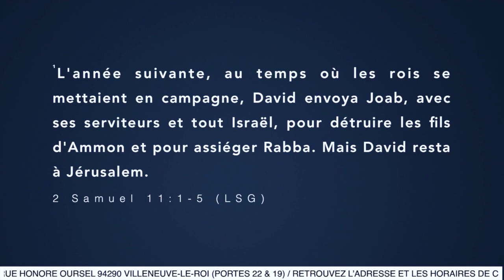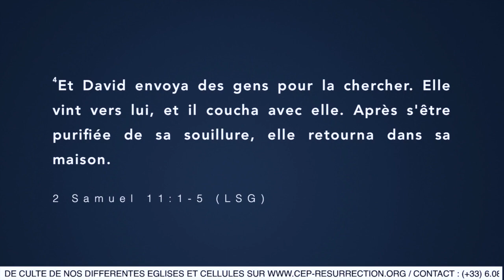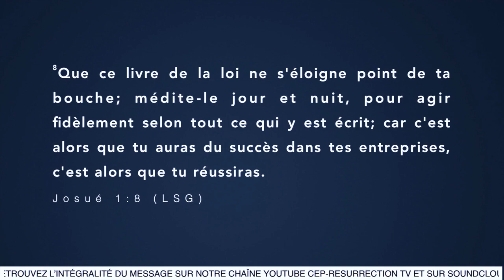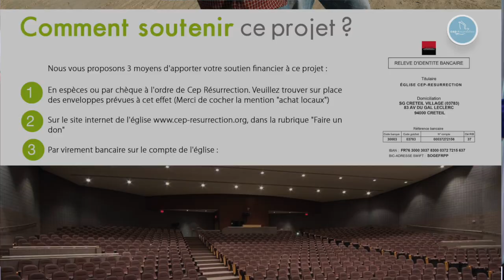Servante Lydie KIONGEKA - Faire le bon choix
Thème : Faire le bon choix

Orateur : Servante Lydie KIONGEKA

Versets Bibliques : 1 Pierre 5 :8 / 2 Samuel 11 :1-5 / 2 Samuel 12 / 1 Jean 1 :9 / Daniel 1 :8 / Ruth 1 :16 / Hébreux 12 :1 / Josué 1 :8 / Esaïe 11 :2-3 / Deutéronome 30 :19-20

Versions :  SEMEUR + LSG

22 rue Honoré Oursel, 94290 Villeneuve-le-Roi (Portes 22 & 19) FRANCE

Nos cultes hebdomadaires :
                    2ème  culte de célébration (13h00-15h00)
Mardi : culte d’enseignement (19h00-21h00)

Faites un don :

Rib

CEP-RESURRECTION
SOCIETE GENERALE

L'équipe Cep-Résurrection